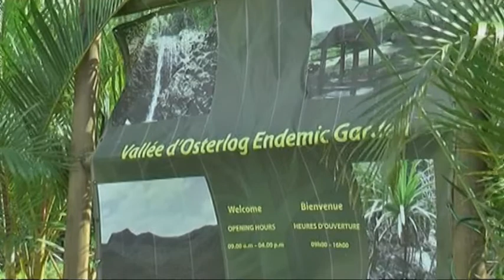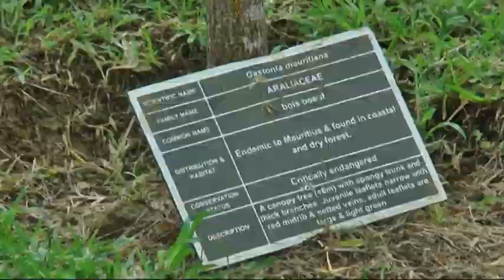Discover The Vallée d’Osterlog Endemic Garden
Discover The Vallée d’Osterlog Endemic Garden, Le Val